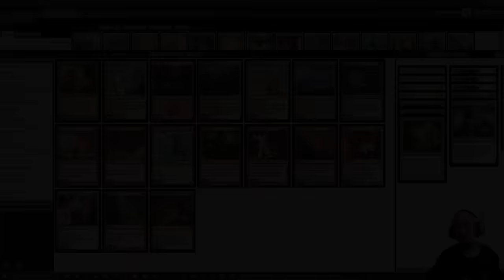TODO A TU CARA. Boros Burn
3 Arid Mesa
4 Boros Charm
3 Eidolon of the Great Revel
4 Goblin Guide
4 Inspiring Vantage
4 Lava Spike
4 Lightning Bolt
2 Lightning Helix
4 Monastery Swiftspear
3 Mountain
4 Rift Bolt
3 Sacred Foundry
3 Searing Blaze
4 Skewer the Critics
4 Skullcrack
4 Sunbaked Canyon
3 Wooded Foothills

3 Cursed Totem
2 Deflecting Palm
2 Path to Exile
2 Reprieve
3 Sanctifier en-Vec
3 Wear/Tear